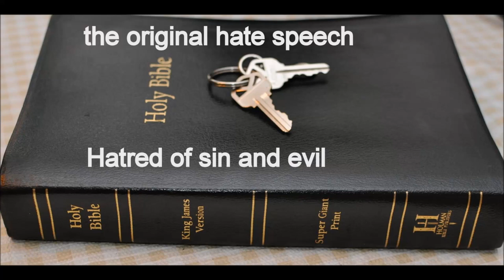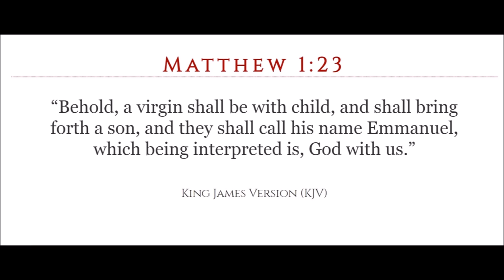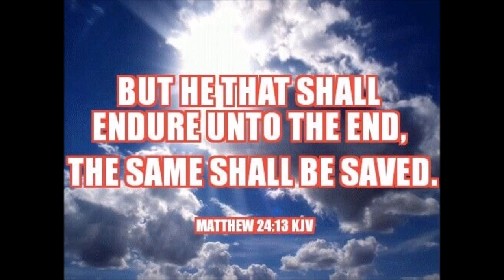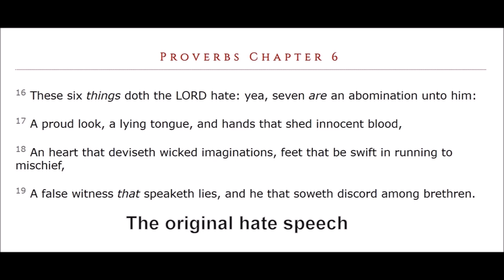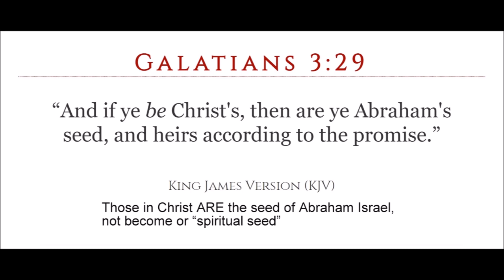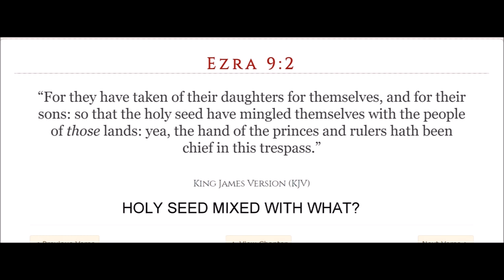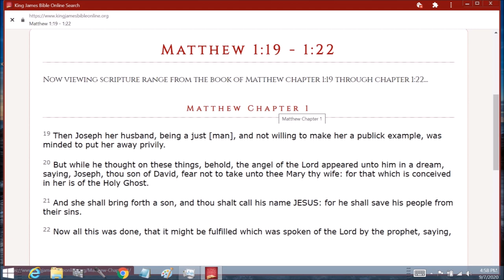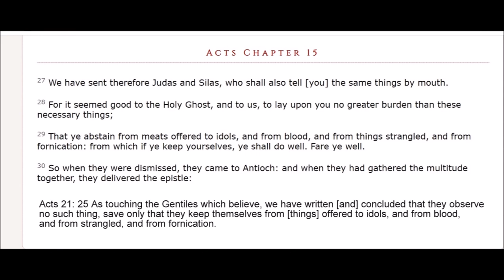Lord prayer Part 2 thy kingdom come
Leviticus 22:32
“Neither shall ye profane my holy name; but I will be hallowed among the children of Israel: I am the LORD which hallow you,”

1 Then was Jesus led up of the Spirit into the wilderness to be tempted of the devil.

2 And when he had fasted forty days and forty nights, he was afterward an hungred.

3 And when the tempter came to him, he said, If thou be the Son of God, command that these stones be made bread.

4 But he answered and said, It is written, Man shall not live by bread alone, but by every word that proceedeth out of the mouth of God.

5 Then the devil taketh him up into the holy city, and setteth him on a pinnacle of the temple,

6 And saith unto him, If thou be the Son of God, cast thyself down: for it is written, He shall give his angels charge concerning thee: and in their hands they shall bear thee up, lest at any time thou dash thy foot against a stone.

7 Jesus said unto him, It is written again, Thou shalt not tempt the Lord thy God.

8 Again, the devil taketh him up into an exceeding high mountain, and sheweth him all the kingdoms of the world, and the glory of them;

9 And saith unto him, All these things will I give thee, if thou wilt fall down and worship me.

10 Then saith Jesus unto him, Get thee hence, Satan: for it is written, Thou shalt worship the Lord thy God, and him only shalt thou serve.

11 Then the devil leaveth him, and, behold, angels came and ministered unto him.

Psalms 145:13
“Thy kingdom is an everlasting kingdom, and thy dominion endureth throughout all generations.”

Daniel 7:18
“But the saints of the most High shall take the kingdom, and possess the kingdom for ever, even for ever and ever.”

Matthew 3:2
“And saying, Repent ye: for the kingdom of heaven is at hand.”

Luke 17:21
“Neither shall they say, Lo here! or, lo there! for, behold, the kingdom of God is within you.”

Matthew 6:33

Romans 14:17
“For the kingdom of God is not meat and drink; but righteousness, and peace, and joy in the Holy Ghost.”

Hebrews 1:8
“But unto the Son he saith, Thy throne, O God, is for ever and ever: a sceptre of righteousness is the sceptre of thy kingdom.”

Revelation 17:17
“For God hath put in their hearts to fulfil his will, and to agree, and give their kingdom unto the beast, until the words of God shall be fulfilled.”

2 Timothy 4:1
“I charge thee therefore before God, and the Lord Jesus Christ, who shall judge the quick and the dead at his appearing and his kingdom;”

Revelation 16:10
“And the fifth angel poured out his vial upon the seat of the beast; and his kingdom was full of darkness; and they gnawed their tongues for pain,”

Mark 4:11
“And he said unto them, Unto you it is given to know the mystery of the kingdom of God: but unto them that are without, all these things are done in parables:”

Luke 8:10
“And he said, Unto you it is given to know the mysteries of the kingdom of God: but to others in parables; that seeing they might not see, and hearing they might not understand.”

Galatians Chapter 5

19 Now the works of the flesh are manifest, which are these; Adultery, fornication, uncleanness, lasciviousness,

20 Idolatry, witchcraft, hatred, variance, emulations, wrath, strife, seditions, heresies,

21 Envyings, murders, drunkenness, revellings, and such like: of the which I tell you before, as I have also told you in time past, that they which do such things shall not inherit the kingdom of God.

22 But the fruit of the Spirit is love, joy, peace, longsuffering, gentleness, goodness, faith,

23 Meekness, temperance: against such there is no law.

24 And they that are Christ's have crucified the flesh with the affections and lusts.

25 If we live in the Spirit, let us also walk in the Spirit.

26 Let us not be desirous of vain glory, provoking one another, envying one another.

Daniel 7:22
“Until the Ancient of days came, and judgment was given to the saints of the most High; and the time came that the saints possessed the kingdom.”

Amos 9:8
“Behold, the eyes of the Lord GOD are upon the sinful kingdom, and I will destroy it from off the face of the earth; saving that I will not utterly destroy the house of Jacob, saith the LORD.”

Revelation 12:10
“And I heard a loud voice saying in heaven, Now is come salvation, and strength, and the kingdom of our God, and the power of his Christ: for the accuser of our brethren is cast down, which accused them before our God day and night.”